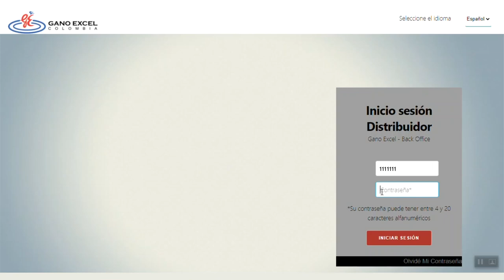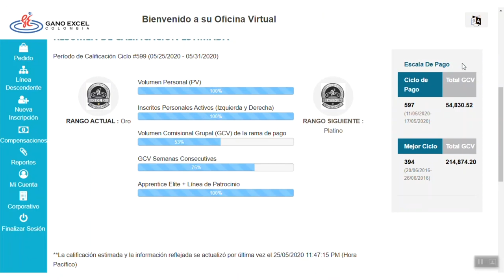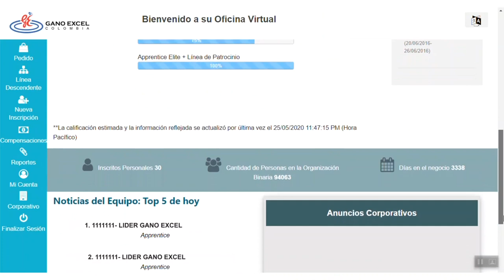TUTORIAL BACK OFFICE GANO EXCEL - PRIMEROS PASOS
Nuestro BackOffice es una herramienta verdaderamente útil para alcanzar tus sueños con Gano Excel, aquí conoceras las generalidades de tu nueva oficina virtual.

“GRACIAS POR HACER PARTE DE LA FAMILIA GANO EXCEL”
“GANO EXCEL NO SE DETIENE”